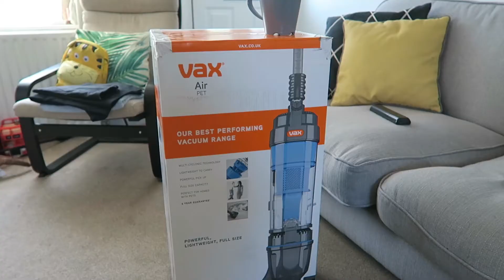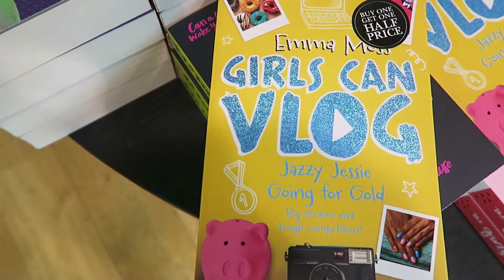A NEW TOY & SOME DAD VLOGGING | VLOG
Persuaded Nate to Vlog for a bit. Slowly but surely! haha ;D